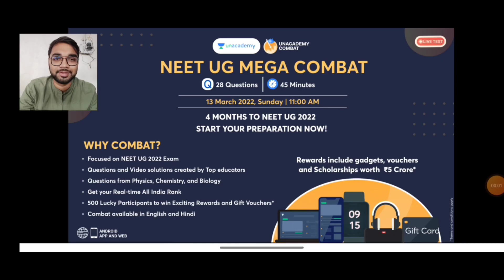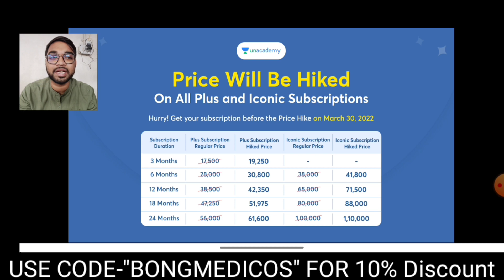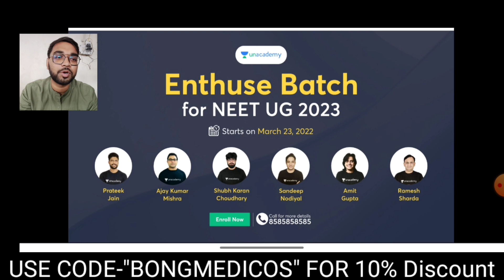#7 GOURI DEVI MEDICAL COLLEGE FEES STRUCTURE | 2021-2022